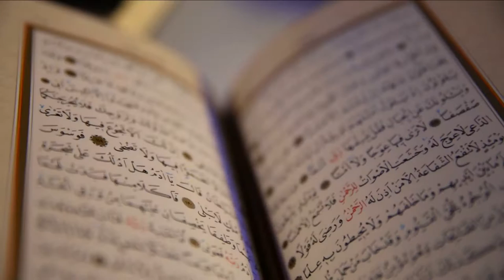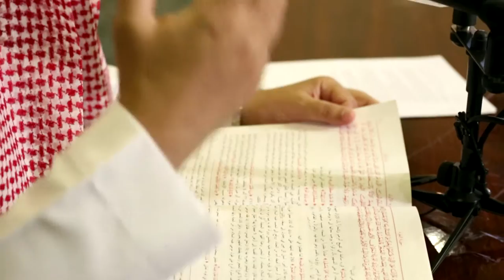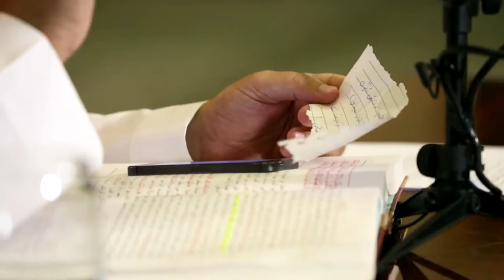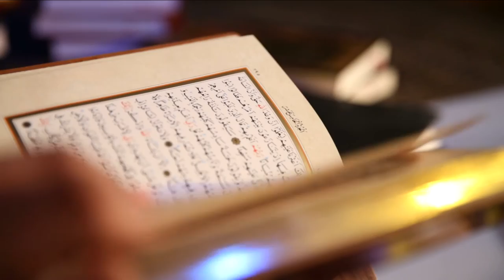التعليق على تفسير البيضاوي [38] الدكتور عبد الرحمن بن معاضة الشهري